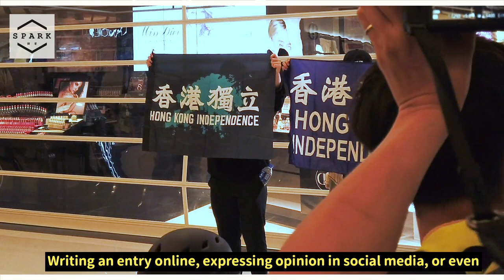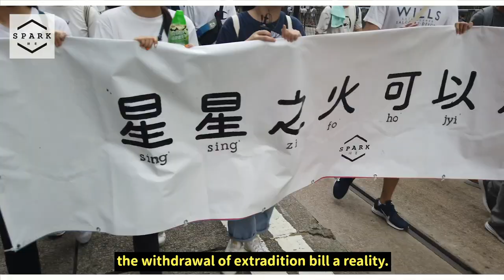【National Security Law in HongKong】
Ho Kwai Lam Gwyneth is a well-known news reporter in Hong Kong who worked at Stand News HK. During the Anti-Extradition Law Amendment Bill Movement, she reported the news with a unique style style and became famous in the 21st July 2019 Yuen Long attack in which white-T-shirt mob assaulted her.

On 21 May 2020, the National People’s Congress said that Beijing is going to impose National Security Law in Hong Kong and approve the law on 28 May. The main issue is that this law do not require the approval of Legislative Council of the Hong Kong SAR.

Gwyneth said this law damages the people’s freedom of speech, personal safety and the economy. Gwyneth said if the law approves, China laws can be used in Hong Kong. So she is here to let people know more about the law and to oppose toward it.

- - - - - 《Spark・撻著》- - - - -
✨A News Platform ran by a group of Hong Kong Students ⚡
Facebook ⏩ Spark • 撻著